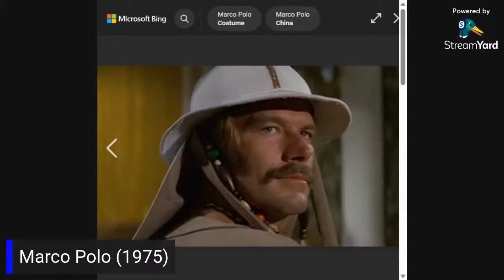MovieNight - Marco Polo (1975) watch-a-long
Join me as I watch and comment on the classic Shaw Brothers movie Marco Polo (1975)

This video contains copyrighted material owned by others.

I am using the copyrighted material for purposes of criticism, comment, news reporting, teaching, scholarship, or research, which is permitted under the fair use doctrine of the United States copyright law.